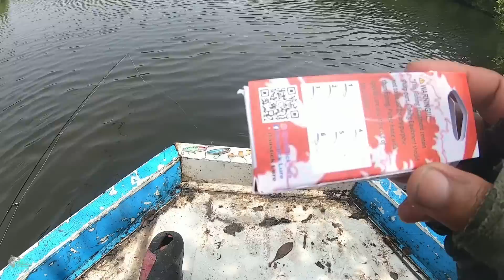Ikan Melompati Perahu, Ga Sengaja TEPAT di Spot Ikan Ngumpul, Langsung Strike Banyak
Lure : micro WTD (Walk The Dog)
Series  : Siluet
Length : 3.5cm
Weight :  2g
Pemesanan bisa melalui WA 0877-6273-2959 (ibu Fajar)

Reel : Captain Metys 300
Line : pe Brutus 0.6
Leader : Senar 18lb

Mancing di spot muara bakau Maron, tidak jauh dari pantai Marina dan pantai Maron dengan teknik casting. Memakai piranti ringan/Ultralight Casting Fishing (UL casting fishing). Mencoba kembali tes lure/umpan tiruan keren dari produk Balistick Lure Bali, cocok untuk target ikan di spot dangkal.